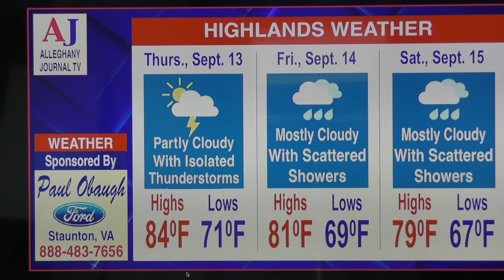JournalTV News for Wednesday, Sept. 12, 2018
Covington Approves Resolution On Trail/Boat Ramp Grant
Predictions of local rainfall as a result of Hurricane Florernce have varied widely in the Highlands in recent days: stayed tuned to the Journal's FB page for regular updates; big appropriation/grant for Trail and Boat Ramp improvements in Covington; economic development award for Clifton Forge coming; Downey complains about water runoff at her Covington property; Attorney Wilson: pipeline project could pollute lake, area streams; area obituaries, local weather, the latest movies, upcoming events and much more. It's JournalTV news for Wednesday, September 12, 2018.